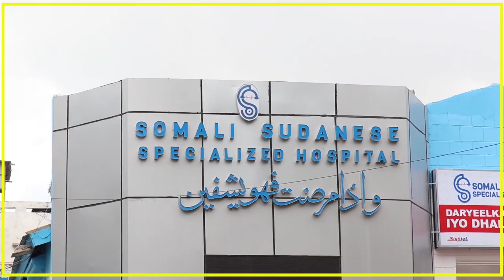WARKA DUHUR EE KNN 19 02 2023